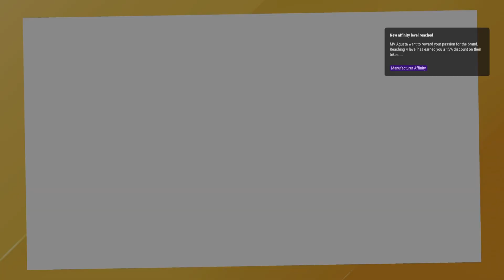Ride 5 part 11